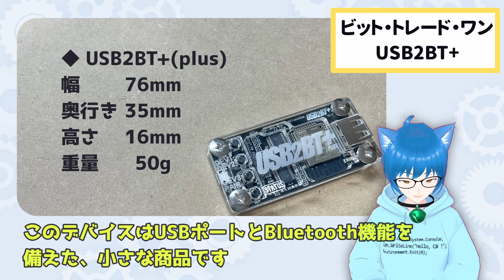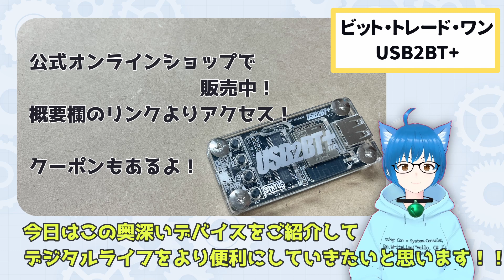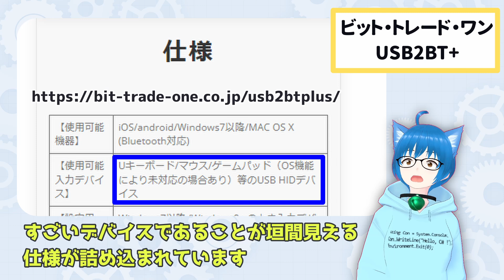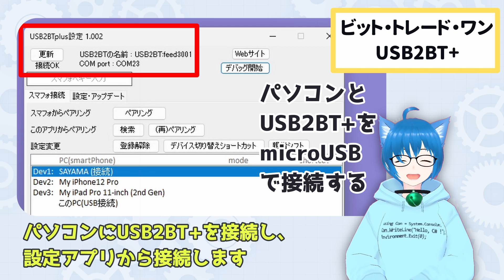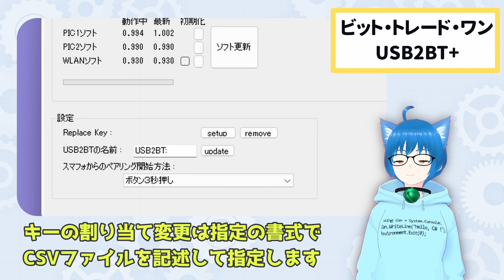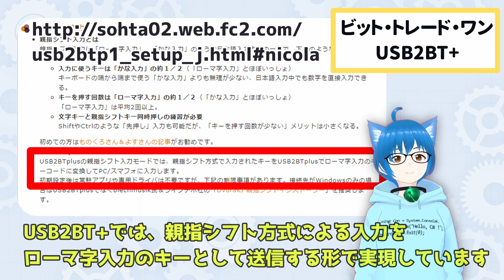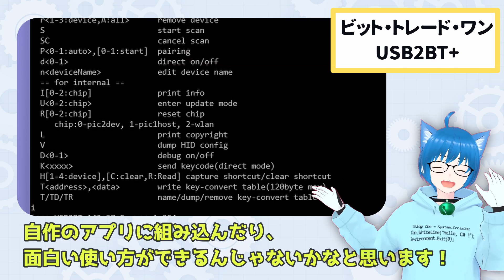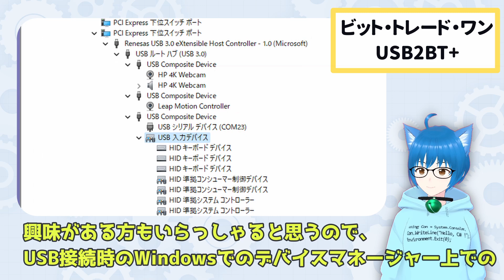【USB・Bluetooth変換】USB2BT+、只者ではないBluetoothコンバーターを探る！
ビット・トレード・ワン USB2BTplus という奥深いガジェットを見ていきます！ USBキーボードのBluetooth変換、だけじゃない！

USBキーボードやマウスなどのUSB入力デバイスをBluetooth接続に変換する使い方だけではなく、設定アプリからキーの割り当て変更ができたり、親指シフトが利用できます。
さらに、ただBluetoothへ変換するだけではなく、接続先の切り替え、USBパススルー、シリアル経由での制御など、盛りだくさんの機能です。

00:00 ハイライト
00:13 はじめに
01:23 USBからBluetoothへ変換
02:35 自作キーボードとの接続にトライ
03:14 マイコンチップの近接写真
03:32 設定アプリを開いてみる
04:48 親指シフト入力
05:49 シリアル制御
06:20 接続スタイルいろいろ
07:28 まとめ